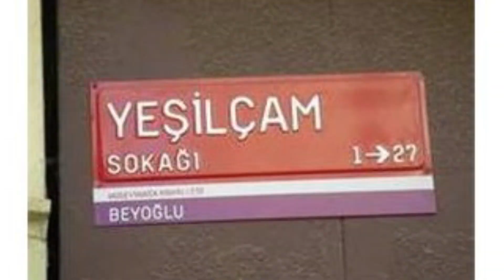yeşilçam sinema ahmetmekin cinematic